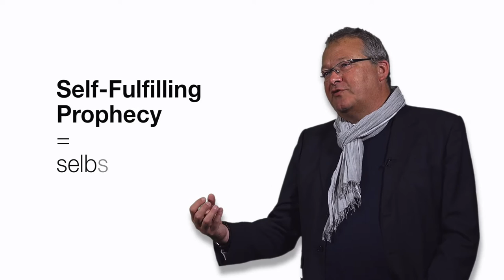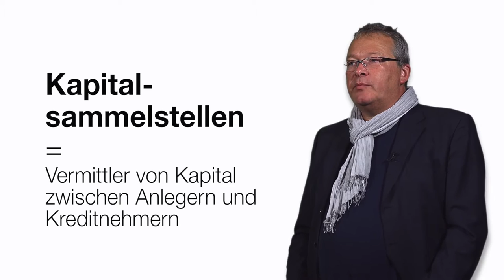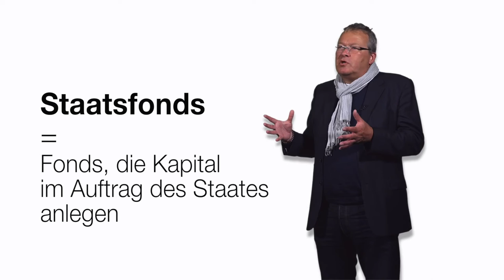Schulden: Ein gutes Geschäft?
Rainer Voss ist ehemaliger Investmentbanker und hat das Geschäft mit Krediten und Staatsanleihen aus nächster Nähe kennengelernt. Im Netzdebatte-Interview erklärt er, wie der Kredithandel funktioniert und weshalb er aus seiner Sicht so riskant ist.